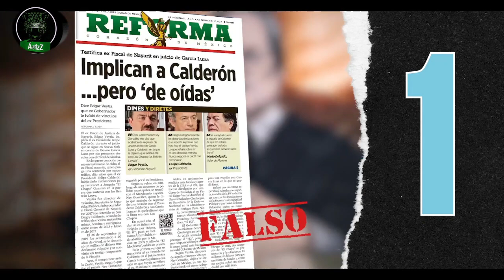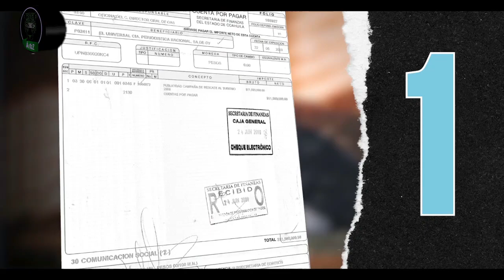Tres mentiras, que en realidad son dos, que se dijeron sobre el juicio a García Luna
En realidad no son tres mentiras, sino dos. El Rey Zambada se desdijo de una declaración que había hecho ya en cuando menos dos ocasiones y que quedaron registradas desde que llegó a Estados Unidos, extraditado, y en el juicio contra El Chapo. En el juicio contra García Luna lo negó, pero en las ocasiones anteriores dijo que sí habían sobornado a Gabriel Regino quien en ese entonces trabajaba en el Gobierno de López en la Ciudad de México.